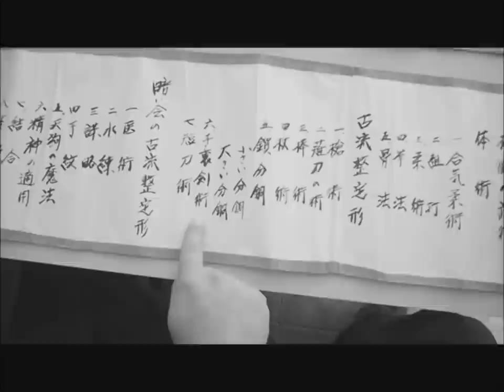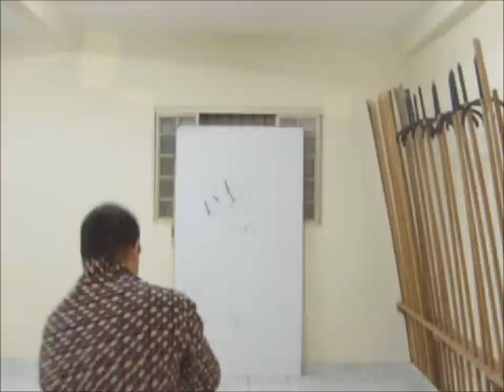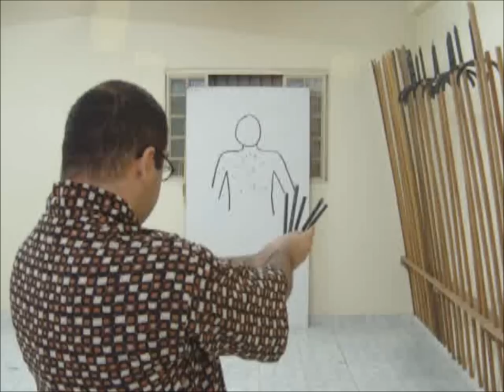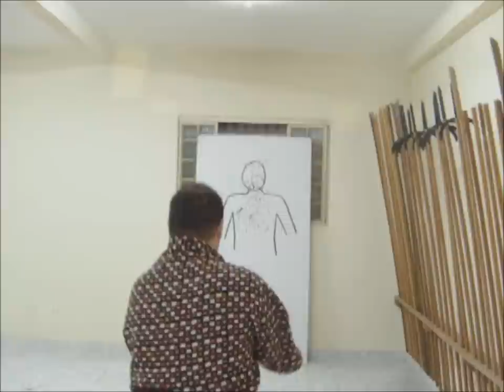Ogawa Ryu Documentary Impresión- Shuriken 1/2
Spanish (soon with english subtitles) - part 1